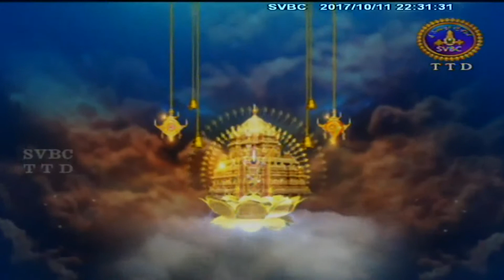Maha Bharatam Aswamedhaparvam | EP 28 | 11-10-17 | SVBC TTD